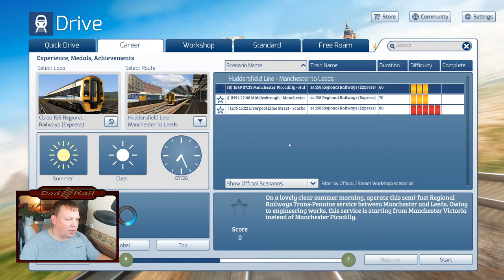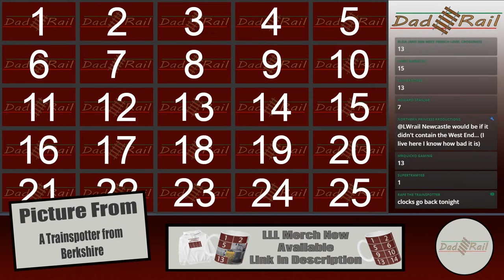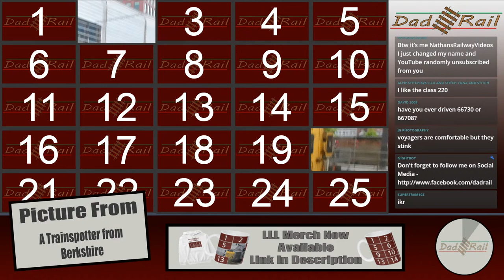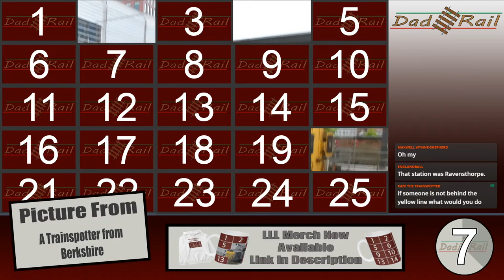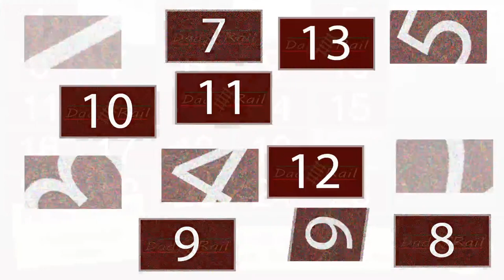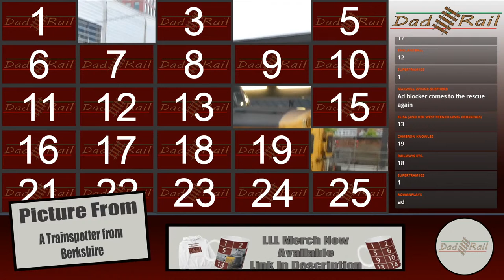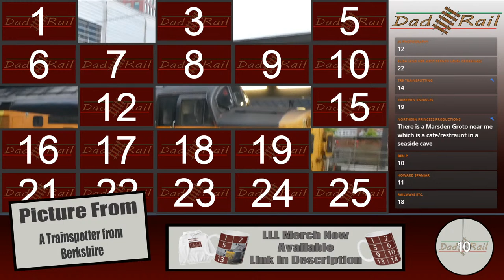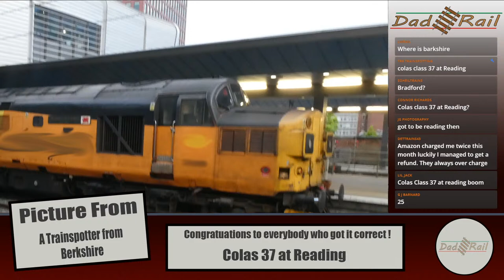A Train Driver Plays Train Sim. Class 158 Manchester to Leeds. Halloween Special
Join Me Richard AKA DAD RAIL, a real life train driver for a drive on dovetail games train sim classic  line Between Huddersfield and Leeds

We will be driving the Armstrong Powerhouse Enhanced (AP) class 158 DMU in the regional railways livery on the railway line between Manchester Victoria and Leeds.

Our train will be calling at Stalybridge, Huddersfield, Dewsbury and Leeds.

Can you guess tonight's LLL?